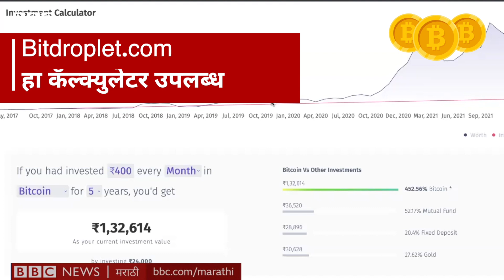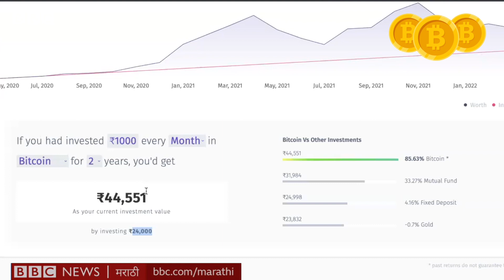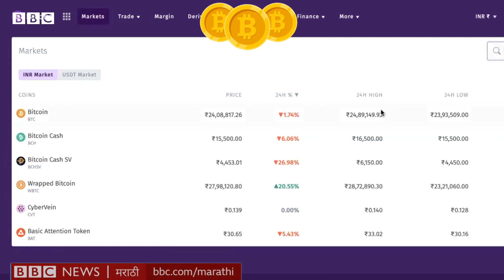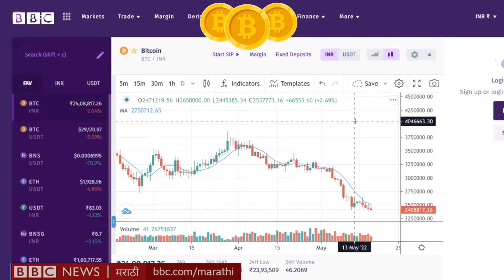Bitcoin ची घसरण का होतेय? Cryptocurrency मध्ये Investment करावी की नाही?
क्रिप्टो चलन हा तरुणांसाठी गुंतवणुकीचा नवा असेट क्लास मानला जातो. आणि भारतात तरुणांची संख्या जास्त आहे. म्हणूनच असेल कदाचित, जगातले सगळ्यात जास्त म्हणजे 10 कोटी 20 लाख क्रिप्टो गुंतवणूकदार भारतात आहेत. अशा गुंतवणूकदारांसाठी मराठीतून गुंतवणुकीचा सल्ला देत आहेत बिटबीएनएस या भारतातल्या आघाडीच्या क्रिप्टो एक्सचेंजचे संस्थापक, सीईओ गौरव डहाके…